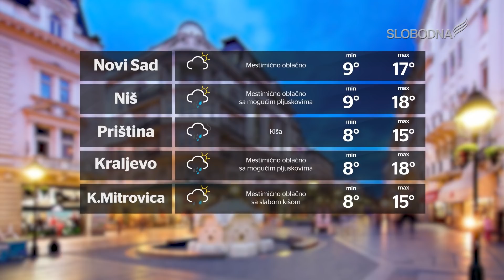Pravi Dnevnik 31. maj 2020.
slobodnatelevizija.rs

Urednik: Dragan Todorović
Realizator programa: Aleksandar Stojanović
Prezenterka: Milica Strahinić
Novinari:  Vojislav Janjić, Milica Strahinić
Snimatelji: Ivan Žarković, Bogdan Jonjev
Montaža:  Milorad Kalanj, Marko Stefanović